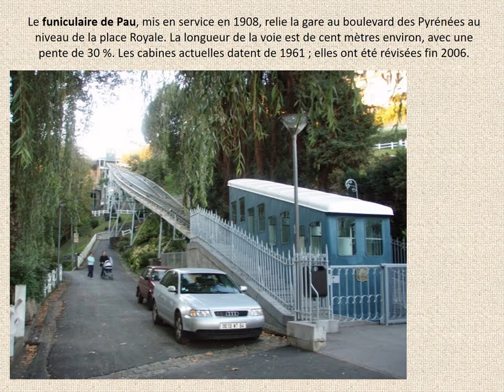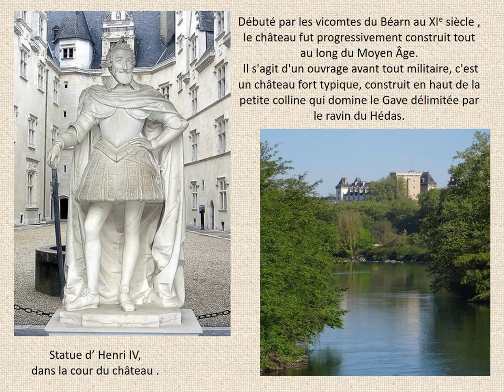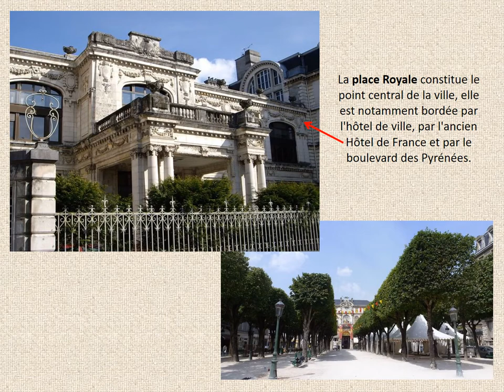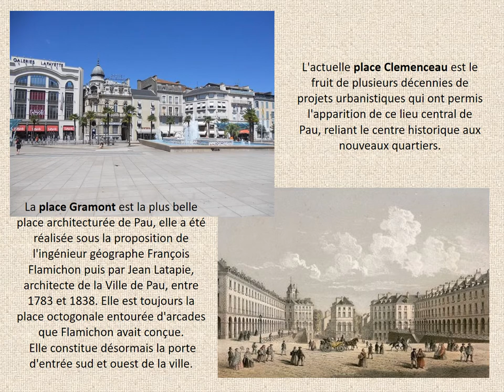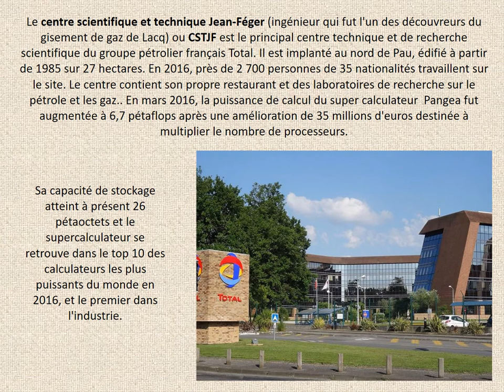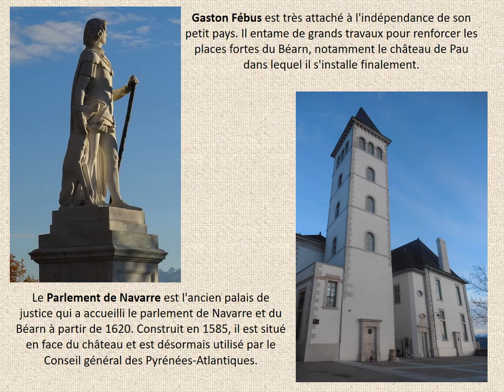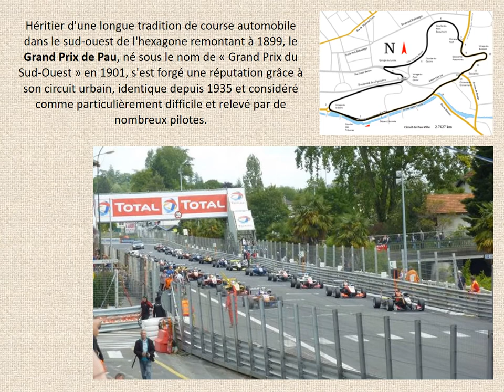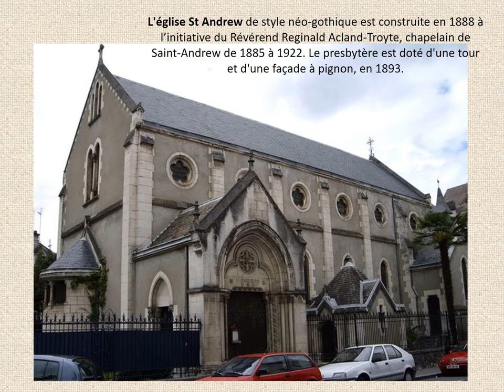Pau en France